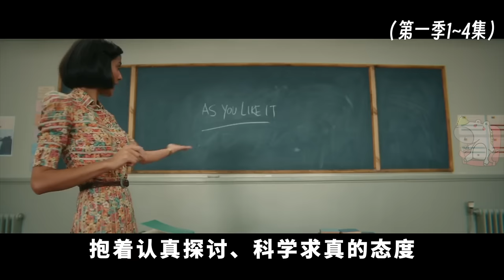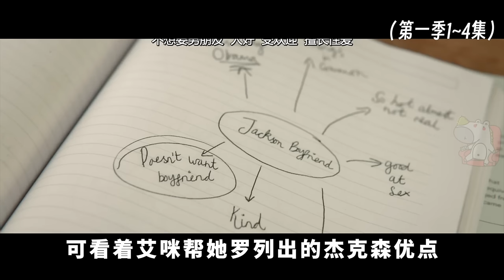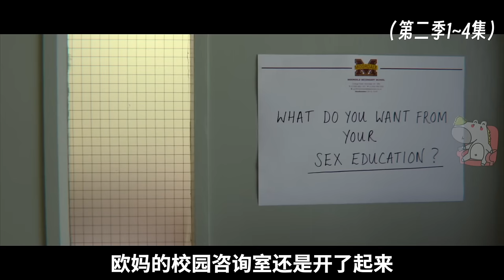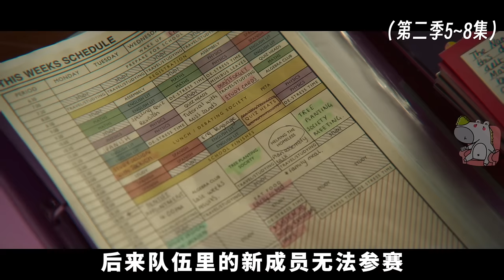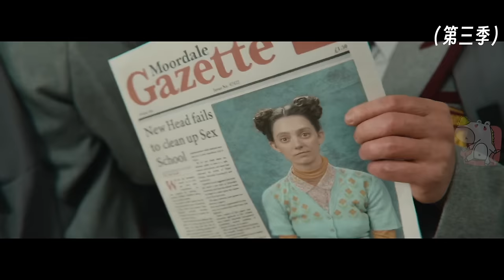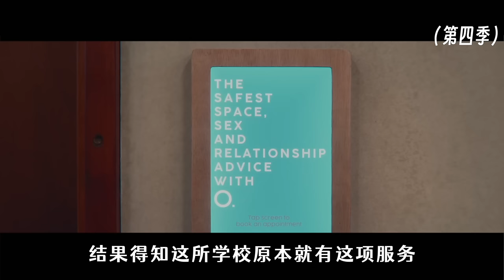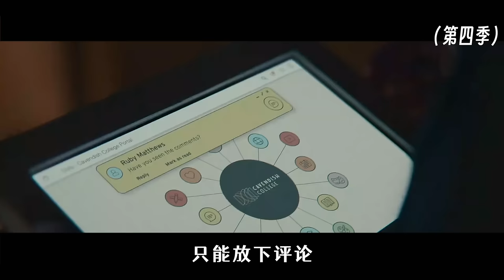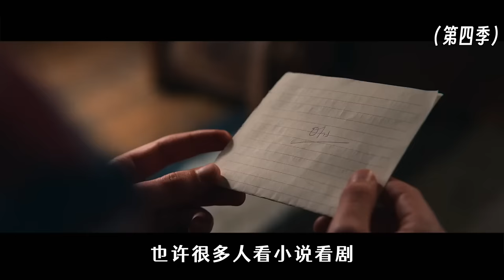一口气爽看《性爱自修室》1~4季全季！涨姿势的高能神剧 | 校园·成长 |英剧| 抓马·英剧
1~4季全集的合集版解说哦~~

抓马Instagram：wasabidrama
美剧解说传送门：